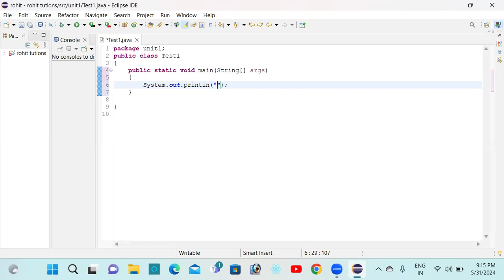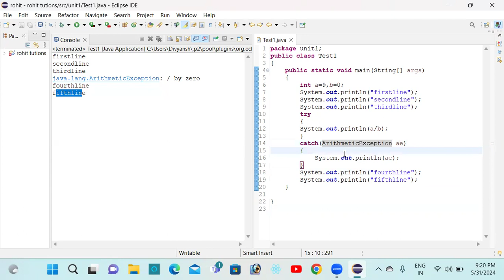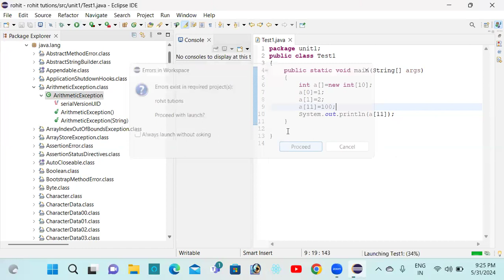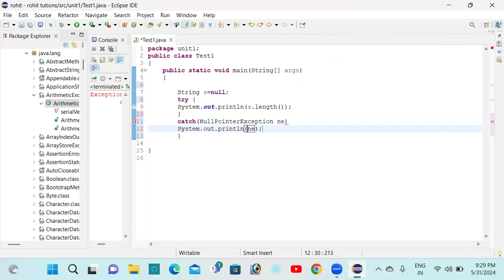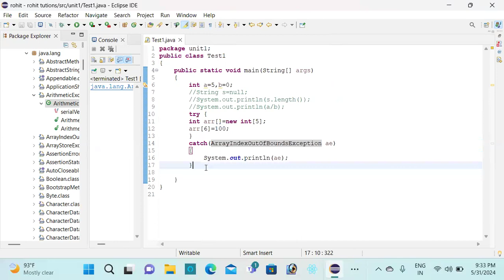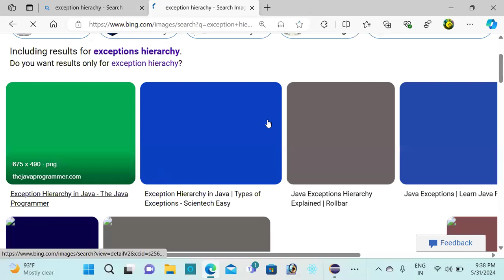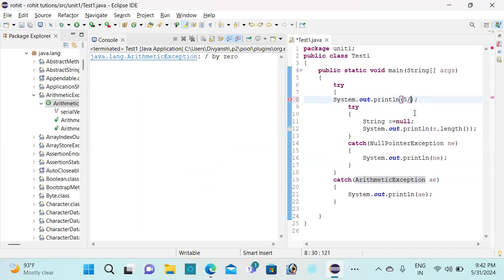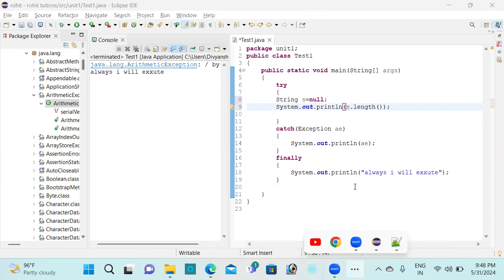Exception Handling in telugu custom Exception in telugu